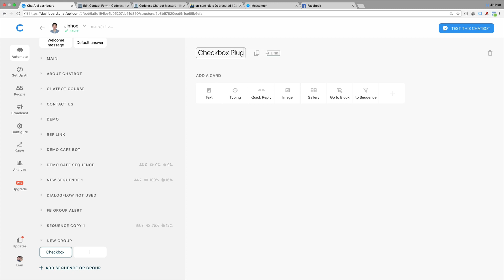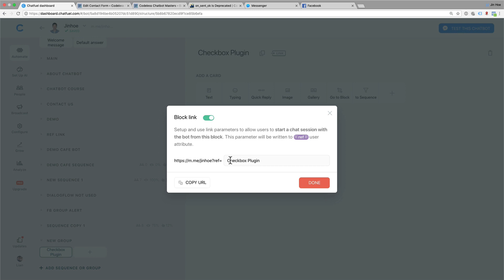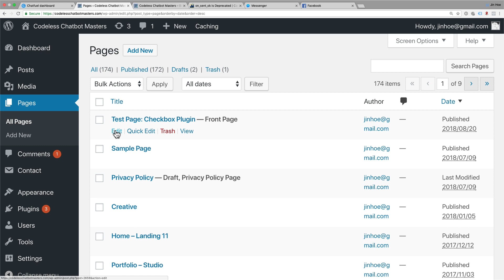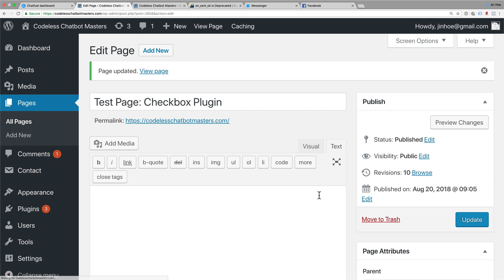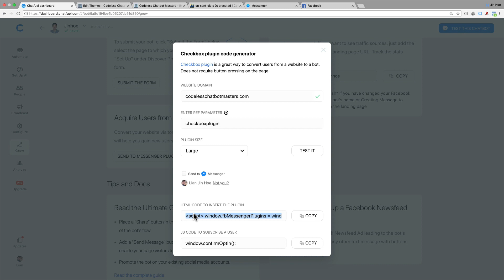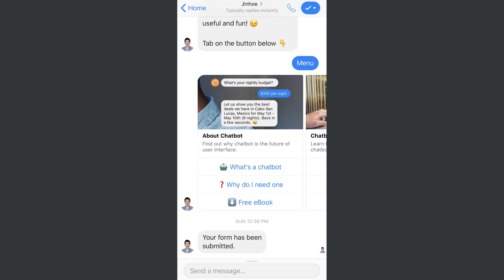Use Chatfuel to Install Messenger Checkbox Plugin on WordPress | CFB 55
Learn how to use Chatfuel to install Messenger Checkbox Plugin on your WordPress website. Chatfuel Quick Start Course - Enroll for FREE